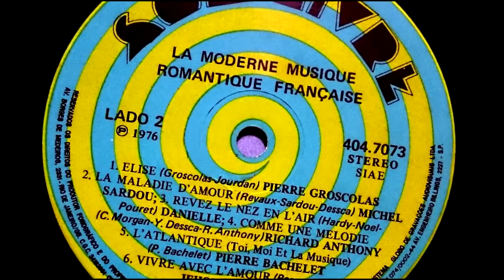Elise - Pierre Groscolas :: LP Moderne Musique Française 1976 (HQ)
Disco remasterizado por Mano El Neto em janeiro de 2015 a partir dos áudios postados no blog "Só Música", inclusive a arte gráfica original.

La Moderne Musique Romantique Française

Lado A
1. Gilbert Becaud - Un Peu D'Amour Et D'amitié
(Amade / Becaud)
2. Nicole Croisille - Une Femme (Avec Toi)
(Ferrari / Pallavicini / Delanoe)
3. Pierre Charby - Si Tu Entends Ma Melodie
(Simille / Delancray)
4. Alain Barrière & Noelle Cordier - Tu T'en Vas
(A. Barrière)
5. Christophe - Mes Passageres
(Poitrenaud / Christophe)
6. Tiffanie - L'amour D'aimer
(Lai / Carrier / Desage)

Lado B
1. Pierre Groscolas - Elise
(Groscolas / Jourdan)
2. Michel Sardou - La Maladie D'amour
(Reyaux / Sardou / Dessca)
3. Danielle - Revez Le Nez En L'air
(Hardy / Noel / Pouret)
4. Richard Anthony - Comme Une Melodie
(C. Morgan / Y. Dessca / R. Anthony)
5. Pierre Bachelet - L'Atlantique (Toi, Moi Et La Musique)
(P. Bachelet)
6. Jeholl Santini - Vivre Avec L'amour
(Peram / Nero)

Coordenação Geral: João Araujo
Seleção Musical: Toninho Paladino
Capa: Grão Comunicação Visual

Fonogramas gentilmente cedidos por: SIGEM
Exceto 1A: EMI/ODEON
Editora: SIAE.